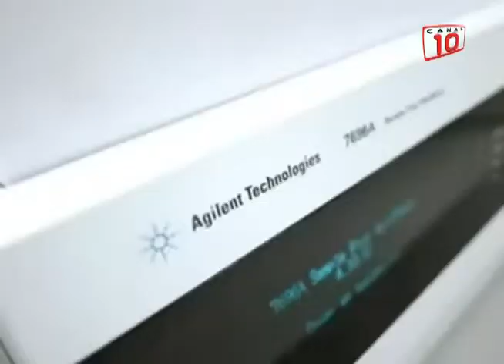Asociación de Padres de Familia aprueba los exámenes antidoping en Cancún